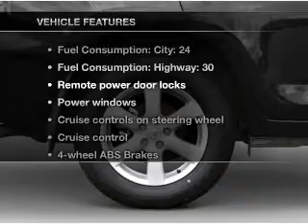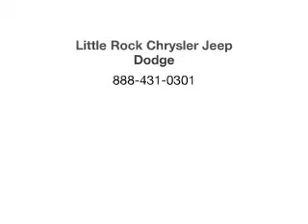2007 Toyota RAV4 - Little Rock AR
Year: 2007
Make: Toyota
Model: RAV4
Trim: Limited
Engine: 2.4 liter inline 4 cylinder 16 valve
Transmission: 4-Speed Automatic
Color: Black
Mileage: 70238
Address:
4600 South University Ave